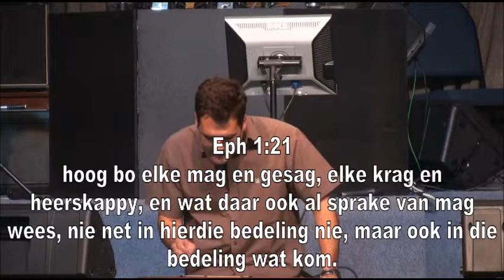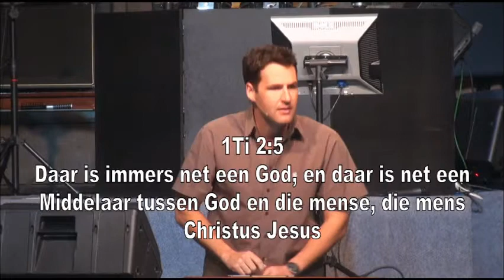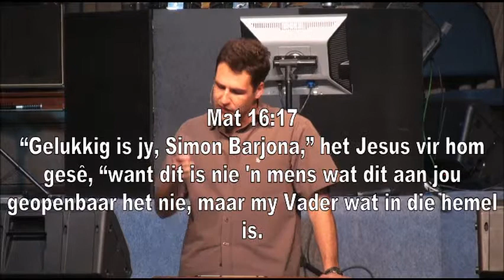Wenspel 5: Hoekom Preek Ons? - Petrie Spies, Sondagaand 27 September 2015